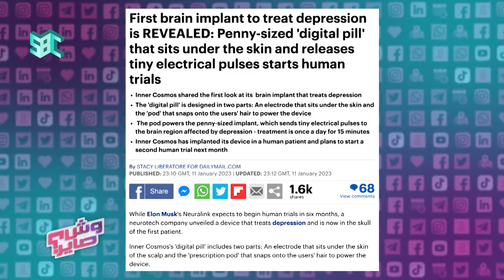وش_صاير | شريحة خاصة تزرع في الدماغ لعلاج الاكتئاب بشكل نهائي.